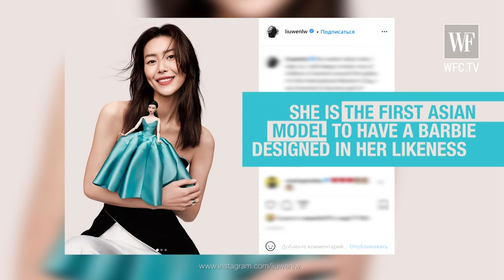LIU WEN | TOP MODEL FROM CHINA